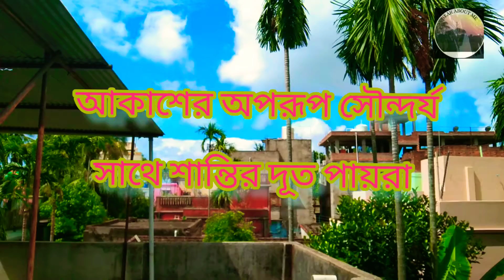আজ বাড়ির পায়রাদের খাবার দেবার সময় । our pet pigeon feeding time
our pet pigeon birds  feed the food and they are very happy to feed.